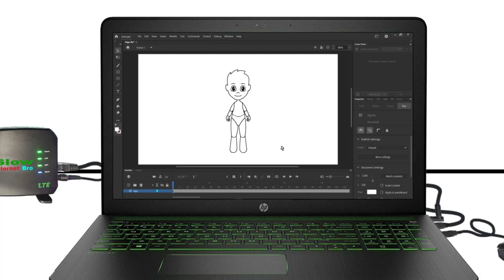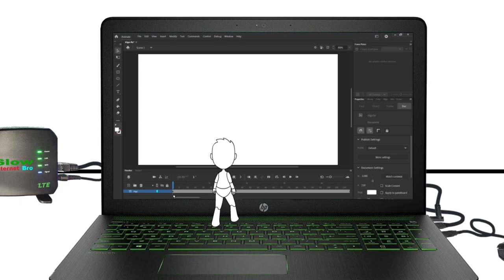Couple Were Seen Making Love In A Hotel Window | THINGS YOU DIDN'T KNOW COMPILATION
Couple Were Seen Making Love In A Hotel Window

I hope this video will put a smile on your face and brighten up your day.
Algo shares everything that he found in the Internet world.
And also his reactions to creativity, events, challenges, memes, unusual videos, funny TikTok, and funny videos.

We will make every effort to remove that content and sort any issue.